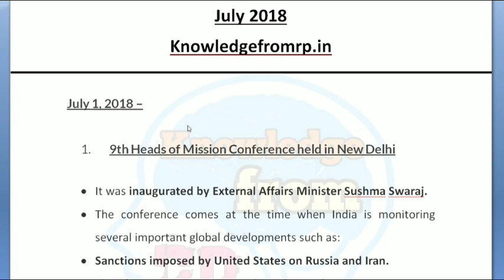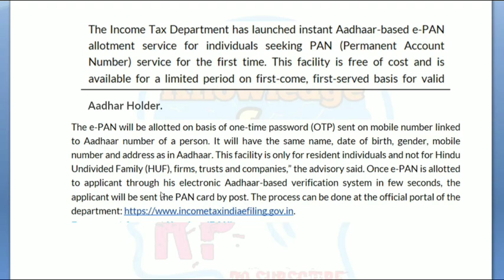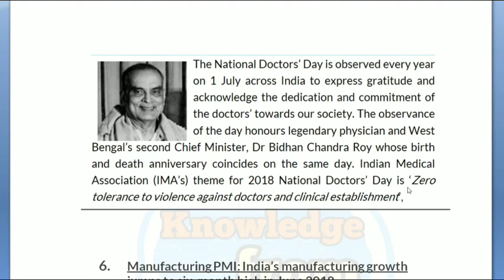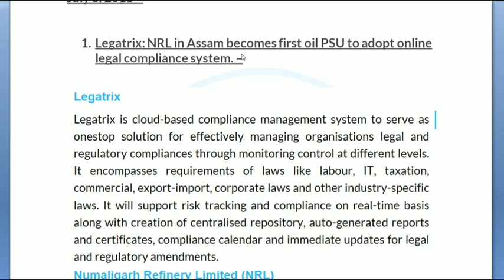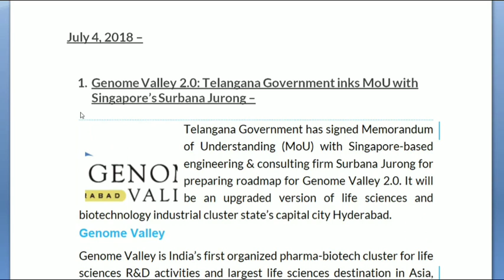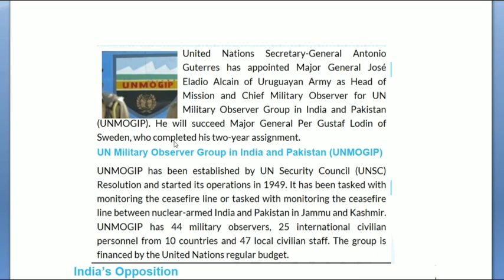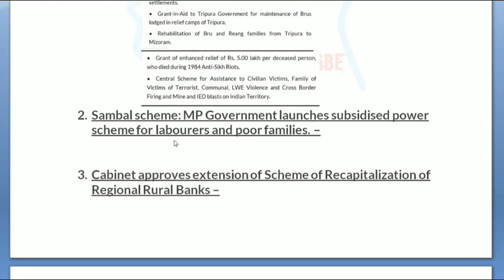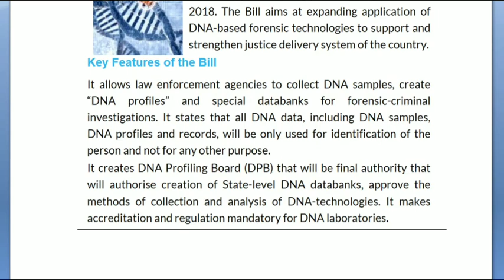Current affairs July 2018 part 1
You can Donate us to work more efficiently as per your effort by Paytm

करंट अफेयर्स जुलाई 2018 for upcoming exams
DRDO ceptam exams
supreme court exam
vikas dal Adhikari exam